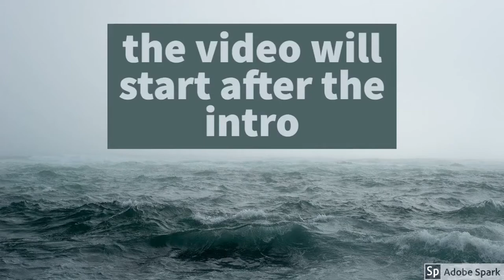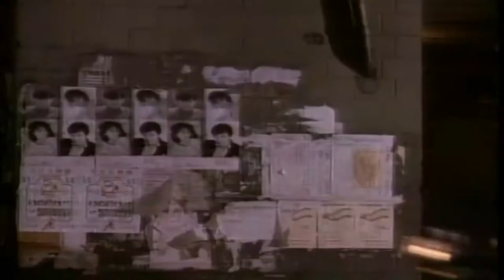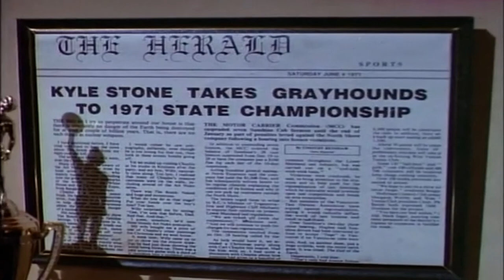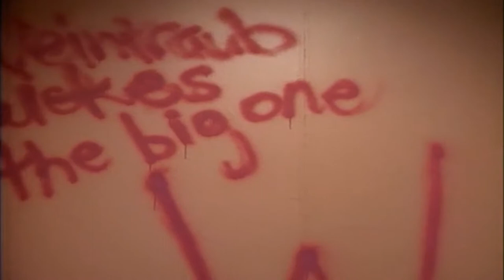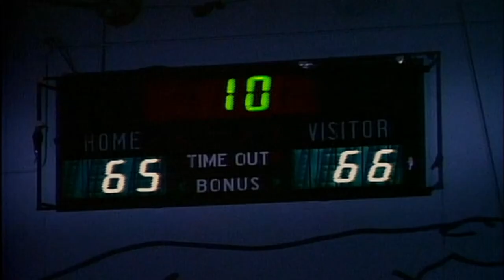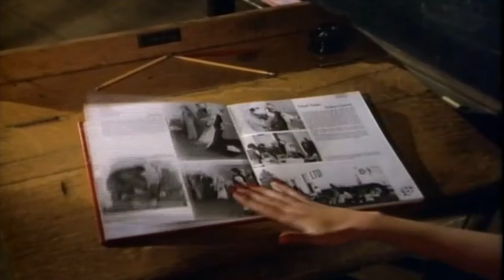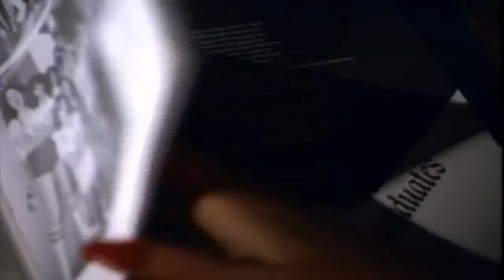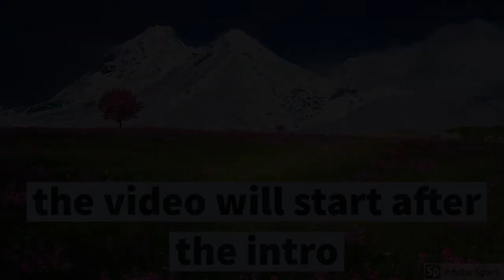21 Jump Streets S01E04 - Der Verehrer | Dutch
21 Jump Streets S01E04 - Der Verehrer | Dutch
21 Jump Streets S01E04 - Der Verehrer | Tv serie
21 Jump Streets
21 Jump Streets S01E04